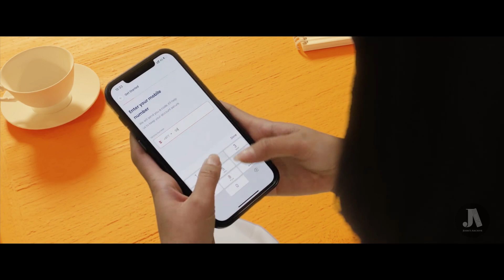LaxmiSunrise Future of Banking | JoshisArchive 2024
Released on Jan 25, 2024